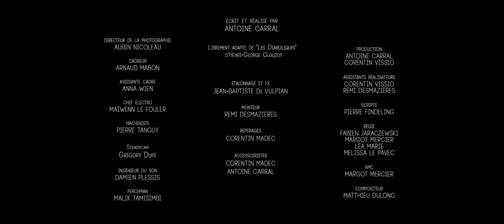Celui qui voulait être - 2017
Film réalisé dans le cadre du concours Clouzot.

A la veille de l'élection présidentielle, Michel Delassalle est embêté par sa maîtresse. Son directeur de campagne, Nicolas, lui conseille de régler ce problème au risque de perdre ces élections.